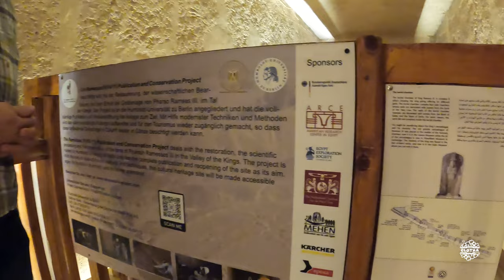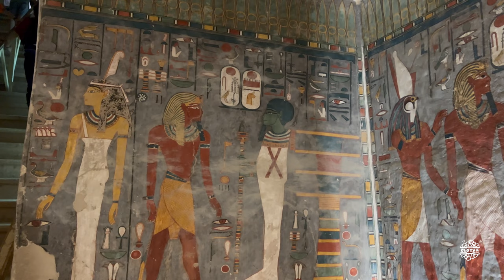VALLEY of KINGS | Walking Tour 4k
🏛️ Necrópolis del Valle de los REYES
📍 TEBAS (Waset), Alto Egipto. Hoy Luxor
🚩 Imperio Nuevo del Antiguo Egipto
🗓️ 1.500 aC y 1.000 aC
👑 Están enterrados casi todos los faraones del Imperio Nuevo
📝 Patrimonio de la Humanidad por la Unesco desde 1979

🗣️ Son hipogeos, impresionantes excavaciones en la montaña por debajo del nivel del suelo, con unas galerías de grandes dimensiones
🗣️ La decoración es abrumadora: frescos, bajorrelieves, policromía por todas partes
🗣️ Hay 65 tumbas, no todas son visitables
🗣️ Recomendable las tumbas de Seti I, Ramsés V y Ramsés VI
🗣️ Aunque puedes visitar cualquiera, quedarás impresionad@

⏳ Timing
00:00 Intro
00:22 KV 11, Ramsés III
09:00 KV 16, Ramsés I
12:43 KV 6, Ramsés IX